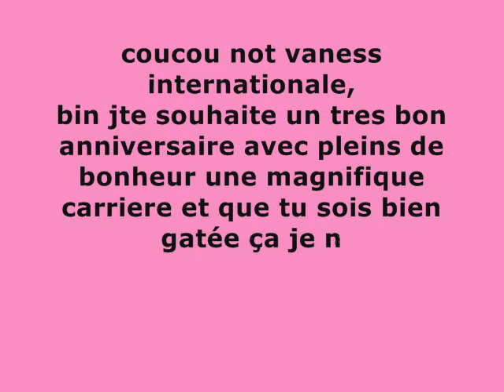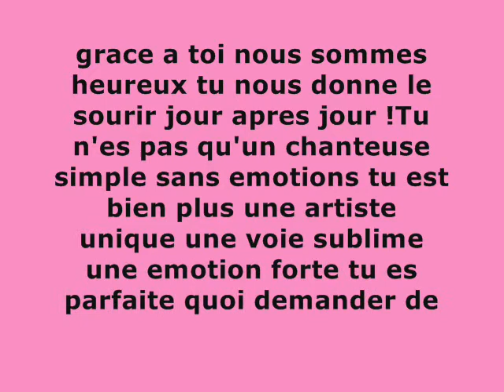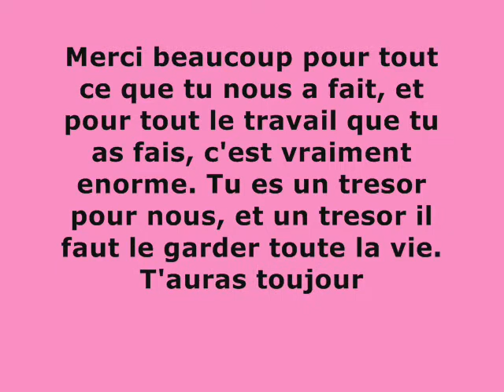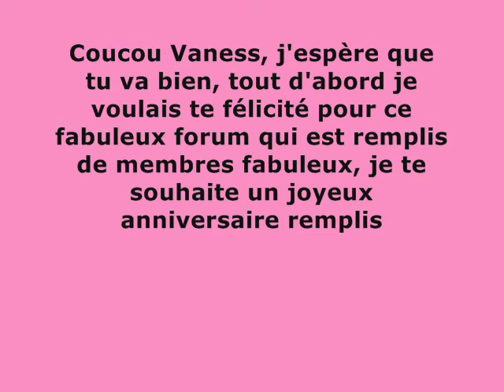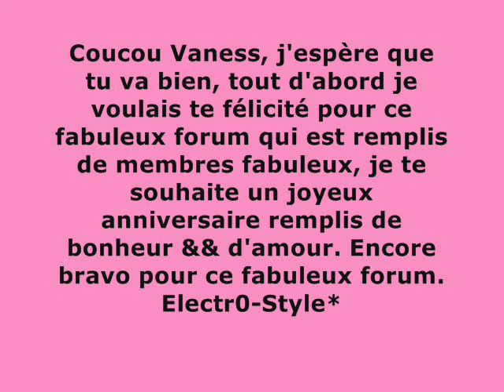Anniversaire Vaness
pour une admin hors du commun ^^